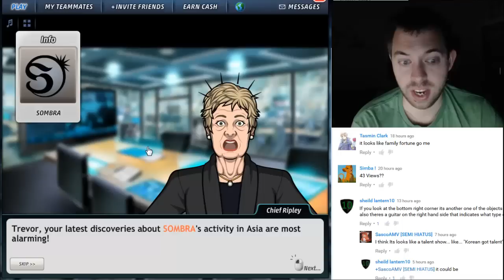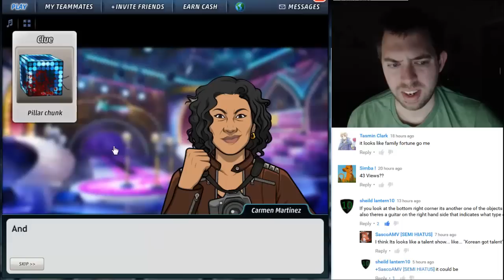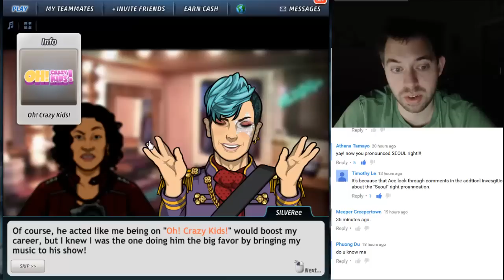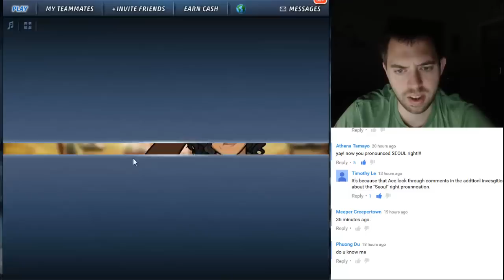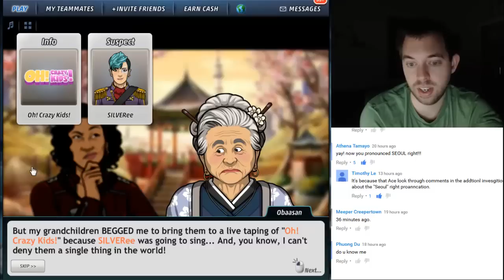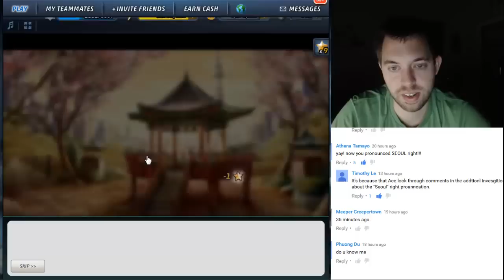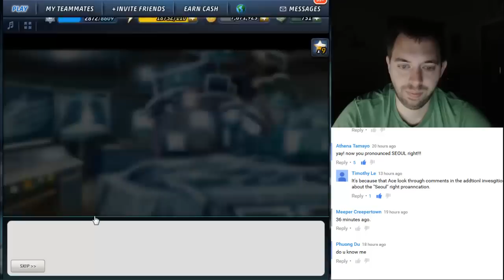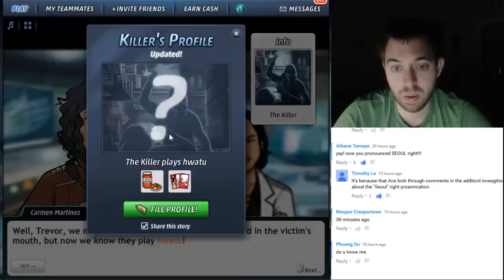Criminal Case World Edition - Case #28 - Oh! Crazy Kill! - Chapter 1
Heading to the East Asia Region!